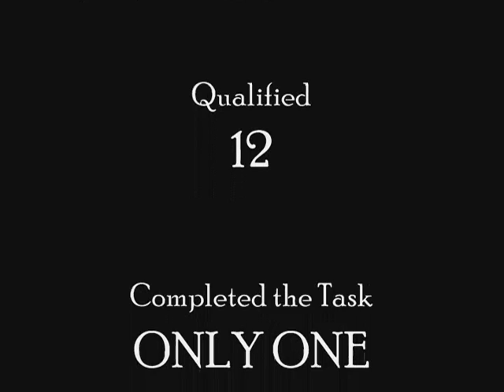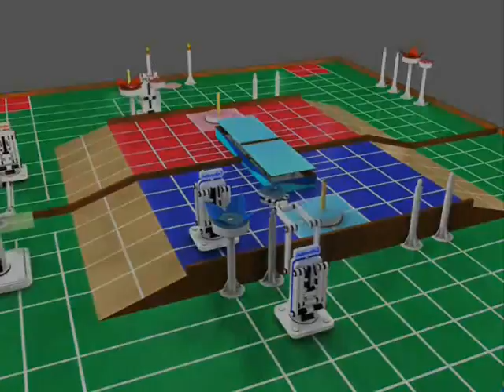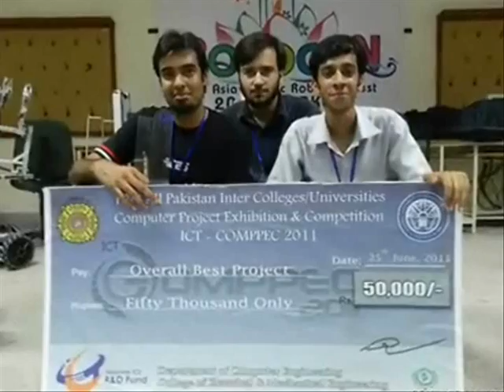CASE Achievements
With the Grace Of Almighty ALLAH...CASE is On FIRE !!!
-Champion Of  6th National DBFC at GIKI
-After the successful tour of Representing Pakistan in Egyptm, now again selected in National Level to Represent the Pakistan in thailand.
-Champion Of NERC-2009 and NERC-2010...This Year CASE wrote the history inb NERC-2011. top best performances by CASE (1st by Infinity, 3rd by McFrenzy, 4th by Firebolt, 5th by Unexpected & 6th by Phenom)
- 735/775 points Record in the history of NERC !

- CASE is the largest postgraduate engineering program, Pakistan,

"CASE moto is to Bridge the gap between industry and academia and to produce Engineering Professionals."